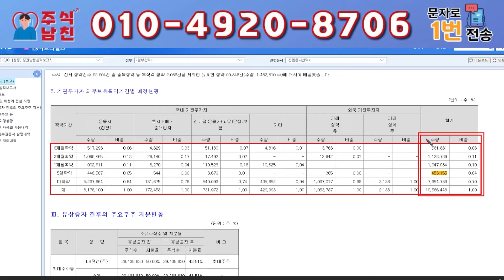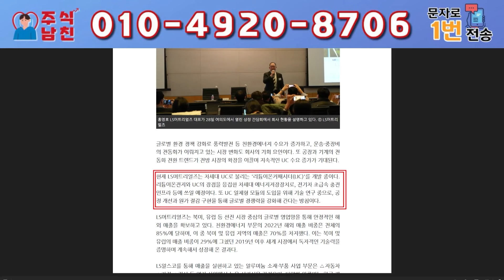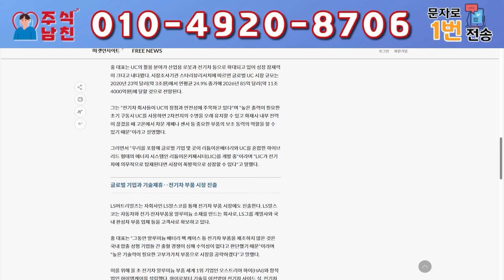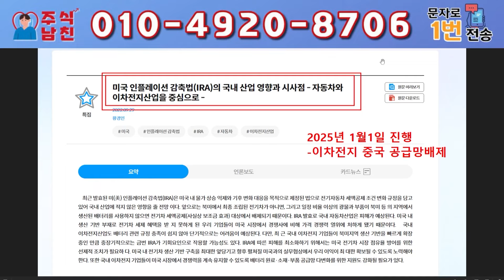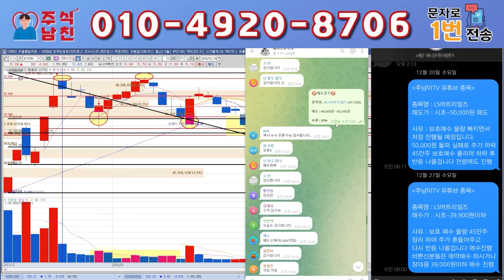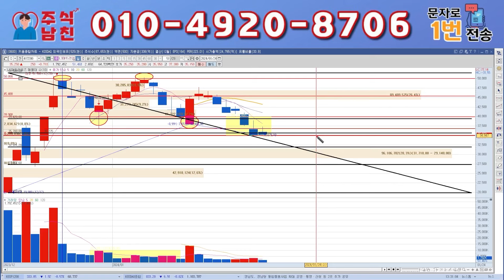[LS머트리얼즈] "이 자리" 깨지지 않습니다 지금부터 이렇게 매매 /ls머트리얼즈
대응 잘하시고 "LS머트리얼즈"로 수익 가져가시길 바라겠습니다.

모르시는 분들은 편하게 문자하시고 물론 "무료"입니다!!

1번 또는 "구독" 라고 문자 주시면 문자로 편하게
대응 하실 수 있게 보내리고